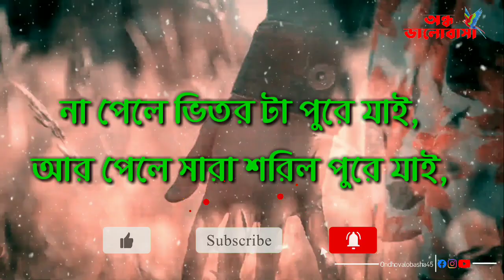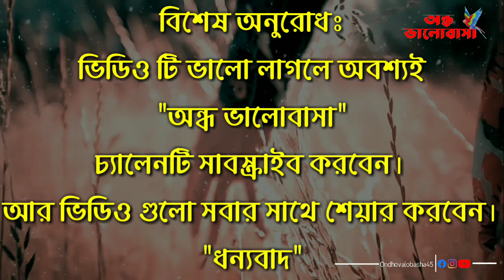ভালোবাসি তোমায় || Valobashi Tumai || Romantic Love Story || অন্ধ ভালোবাসা || Ondho Valobasha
★অন্ধ ভালোবাসা ★ ★Ondho Valobasha★
♥ভালবাসার গল্পের কথা শুনতে ও জানতে এবং দেখতে আমাদের সাথেই থাকুন চ্যানেলটি ভালো লাগলে সাবস্কাইব করুন কথা দিলাম সর্বাত্বক চেস্টা করবো ভালবাসার মানুষকে ভাল লাগানোর মুহূর্ত গুলো দিয়ে সাজানো প্রতিটি ভিডিও আপনার হৃদয় ছুয়ে যাবে 100%♥👈
This Consent Is Copyright To MD Tamim Hossen.